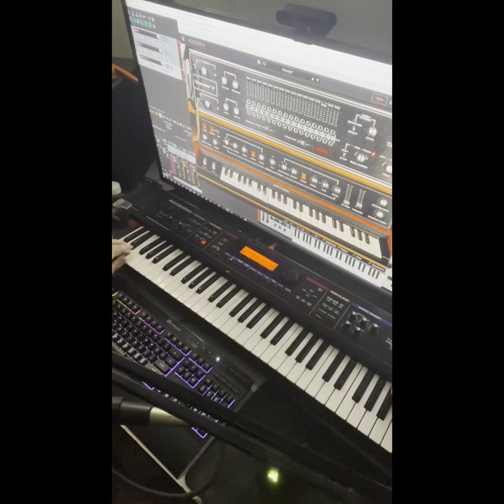Gojira - A Sight To Behold (Vocoder + Synth)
⏤⏤⏤⏤⏤⏤⏤ Human error, split MIDI notes, all live play. A banger song.

Gojira - A Sight To Behold
Arturia Vocoder and Sonic Academy Ana2 synthesizer
From Arturia Collection V 9 and Slate All Access.
Also used: Arturia Bus Force (for additional whatever on the Vocoder)